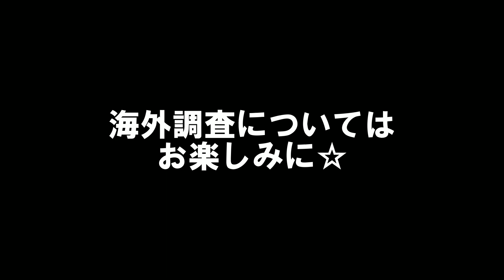カンボジアに行くきっかけが欲しい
カンボジアの水生昆虫がヤバイ！カンボジアに仕事で行けないだろうか…

【どたばた学芸ちゃんねる（メインチャンネル）】